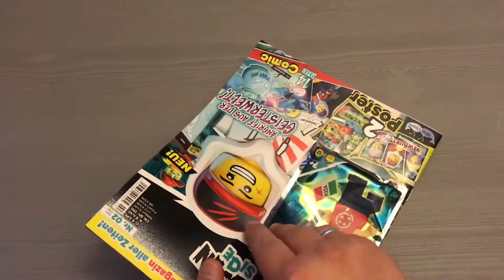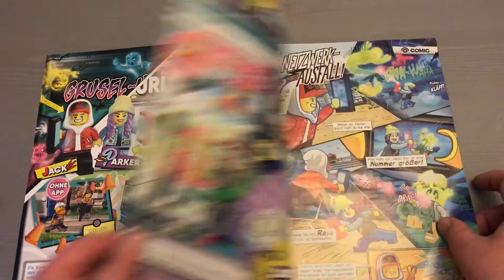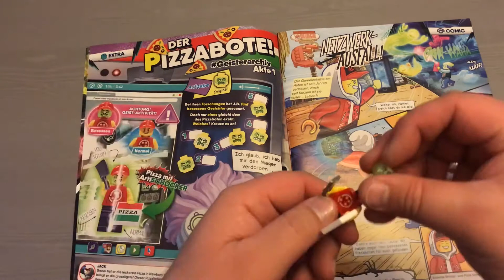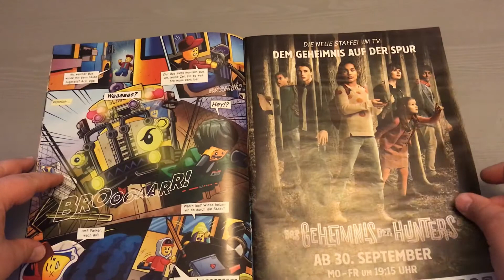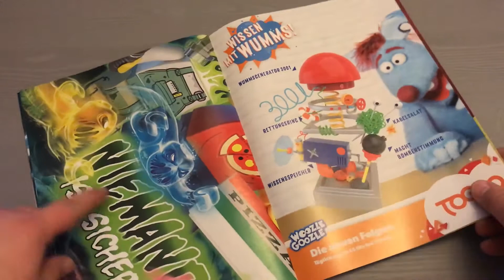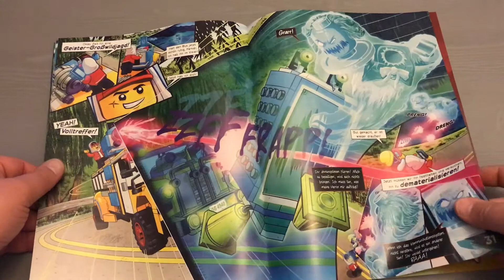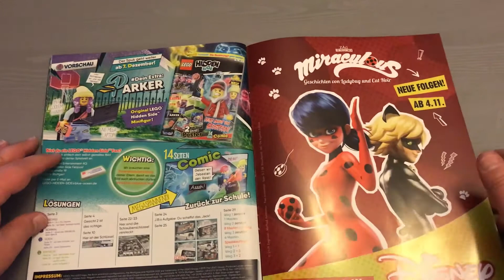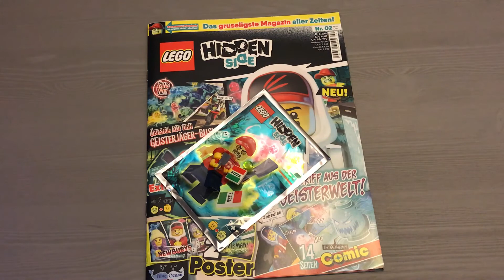Reviewing LEGO Hidden Side Magazin: Ausgabe 2